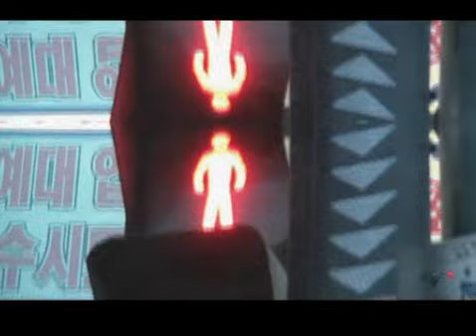POPPIN HYUN JOON 2010 INTRO.flv